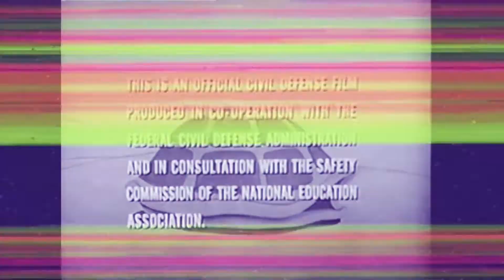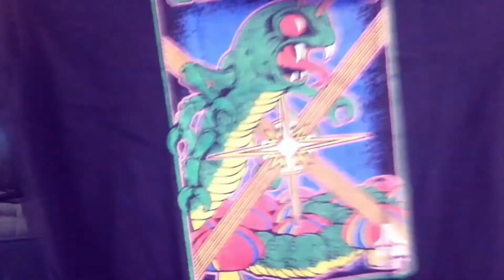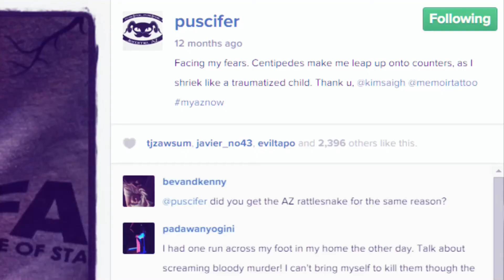Unboxing a Must-Have '80s Gamer Shirt - What's MY Favorite Retro Arcade Game? 💥🤩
In this video, I'm unboxing a must-have '80s gamer shirt, which also happens to be my favorite arcade game of all time! 🤩 Let me know what YOUR favorite retro arcade game is in the comments below!

Whether you're a gamer or not, this is a gem of a Gen-X wardrobe staple with bright '80s neon colors on black, retro arcade aesthetics, and coziness with a dash of nerd. My inner teenager's dreams have come true. 🥰😭 Get your own here from Seven Squared out of the UK